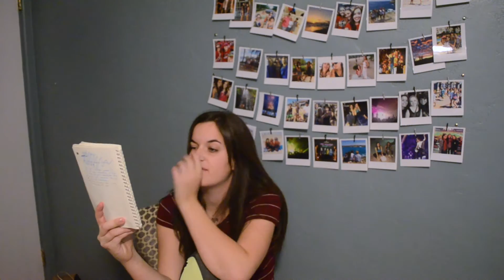WTF did I do in 2015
if you're reading this comment: hey alexis from 2096